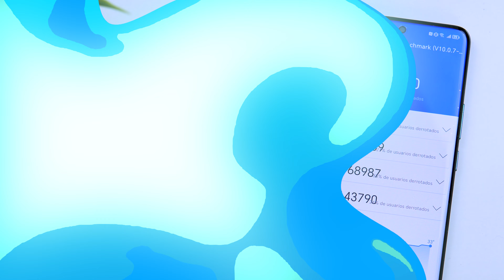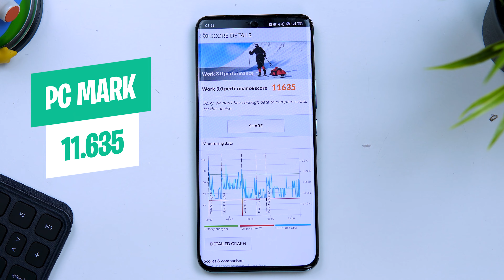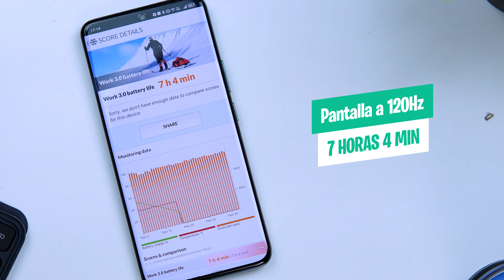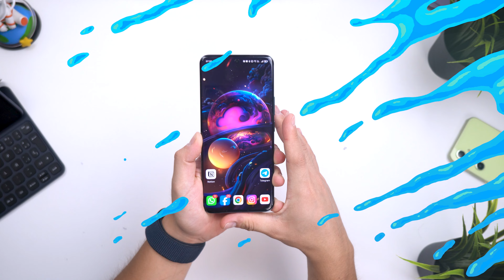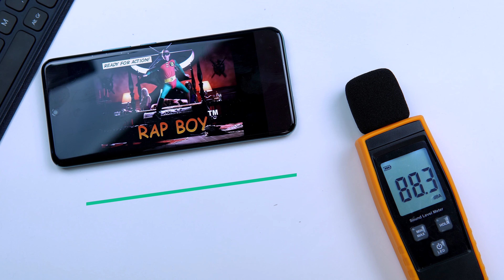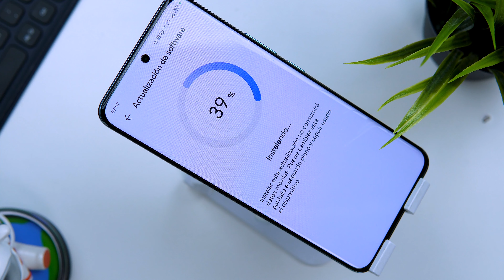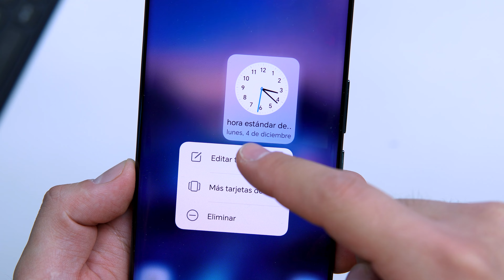El Gama media con Overclock | Honor 90 Review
Honor 90 Review en español, Honor 90 review, honor 90 analisis, honor 90 vale la pena, honor 90 reseña en español, honor 90, honor 90 chile

Hoooooulaaa que tal beibis!! Cómo están? Hoy les dejo por acá el análisis del Honor 90, un celu gama media premium que he utilizado durante las últimas semanas, como siempre espero que el video te sirva, que si te quieres comprar este celular te haya ayudado y nada, un abrazo y gracias por ver el video!! Nos vemos por acá mismo en el siguiente video!

Tiempos del video ⏲ :

00:07 - Presentación
00:35 - Snapdragon 7 Gen 1 Overclock
01:04 - Rendimiento
02:02 - Batería y carga
03:14 - Cámaras
04:55 - Pantalla
05:11 - Atenuación PWM Explicación
05:52 - Sonido
06:24 - Opinión sincera sobre HONOR 90
07:05 - Cosas positivas y negativas

Gracias por revisar mi contenido, te quiero.

Si llegaste hasta acá déjame decirte que eres un seguidor especial y un buen lector, déjame estos dos emojis 🔥😎 en los comentarios y así yo sabré que eres de los mejores usuarios. ¡Muchas gracias!